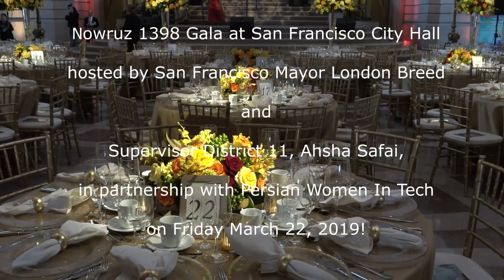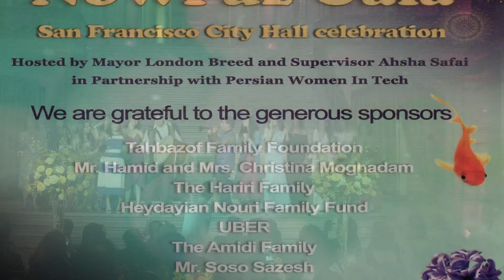Nowruz at San Francisco City Hall 2019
Nowruz 1398 Gala at San Francisco City Hall hosted by San Francisco Mayor London Breed and Supervisor District 11, Ahsha Safai, in partnership with Persian Women In Tech on Friday March 22, 2019!